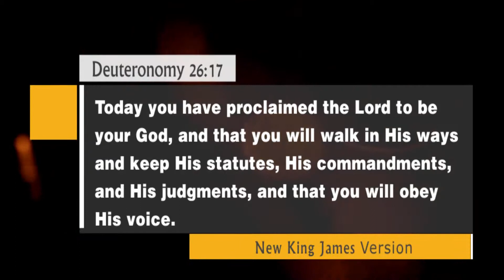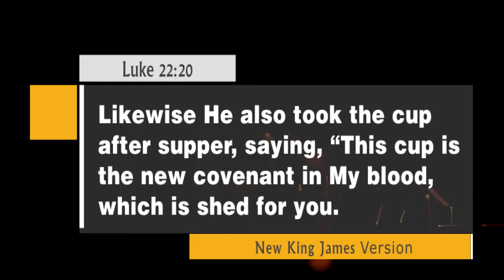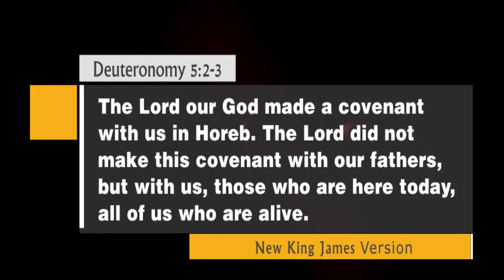Call for Obedience - 2 - Bro. K.M. Jose